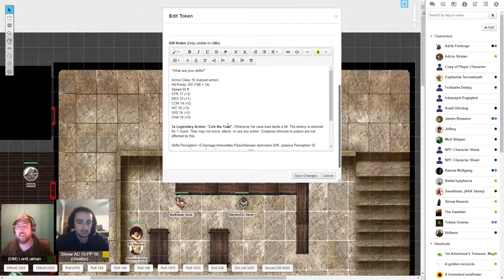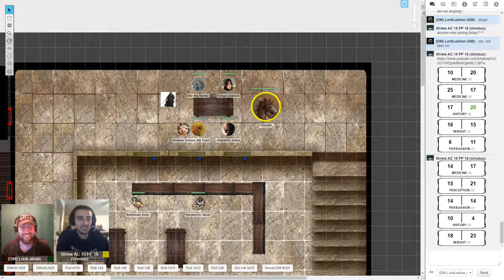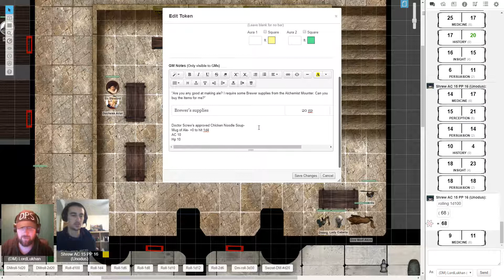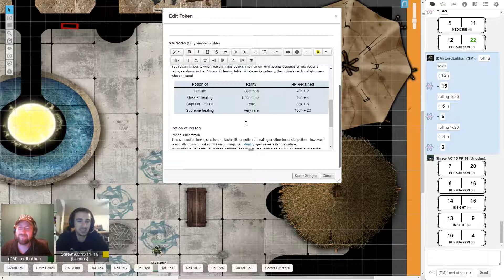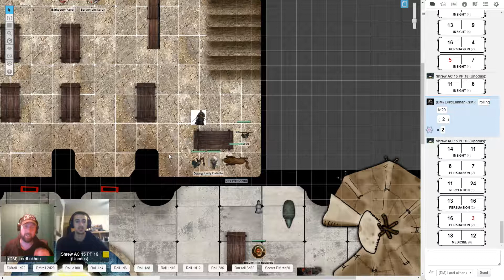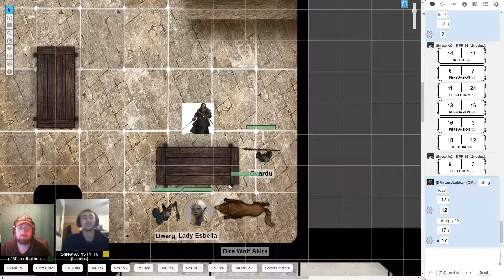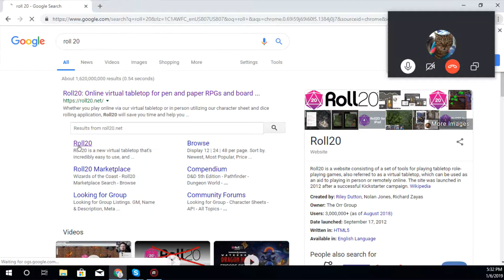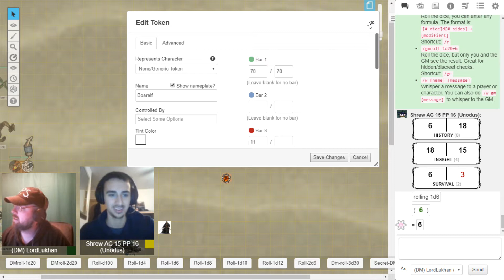Age of Lemuria- D&D 5 e Season 2- Episode 6- Exploring the city of Ravensheaven !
The party of adventurers escape the knoll's encampment only to be set upon by by the plague! Will our heroes survive the manifestation of dead?